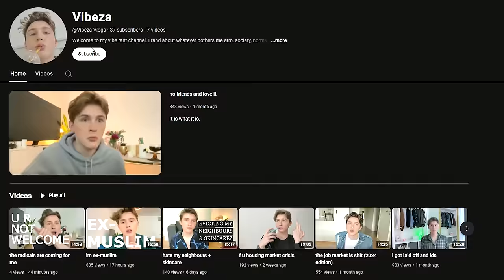He left Islam Because of THIS...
This Guy was never a Christian that reverted to Islam. He is a born European Muslim that became an Apostate and Left Islam. He is either from Bosnia or Albania and left Islam to become an atheist. He does not believe in Religion or God anymore.